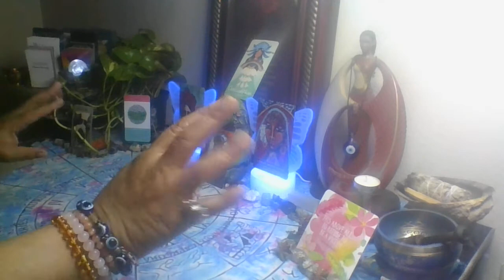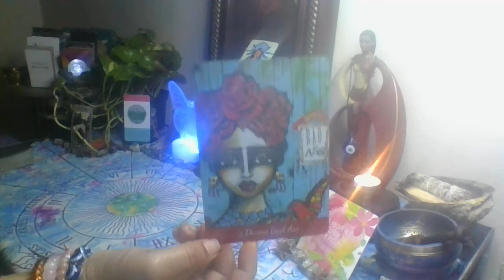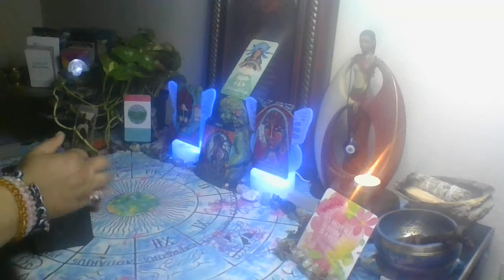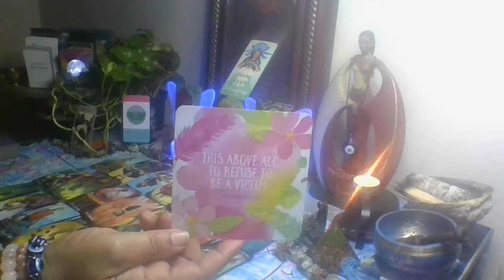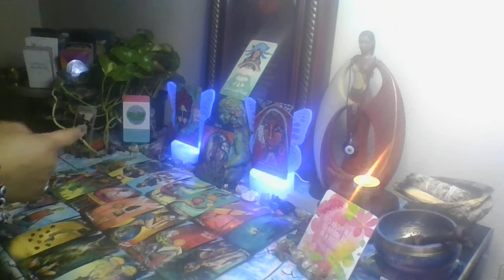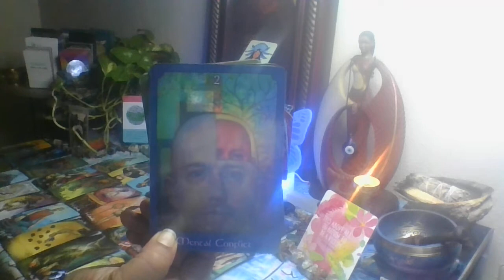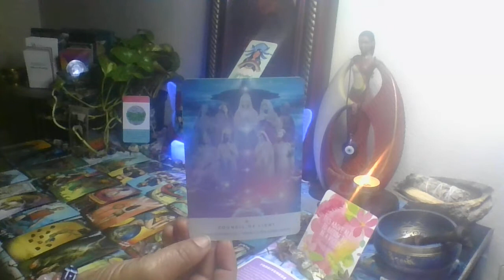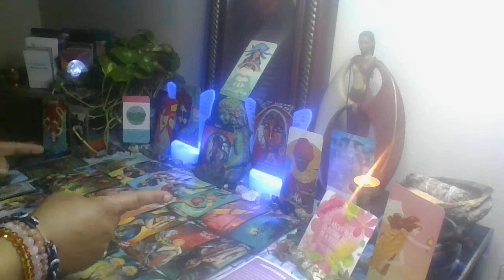VIRGO: This above all, refuse to be victim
This is a general collective reading for the zodiac sign of Virgo. Use discernment when listening to this message. Take only what resonates and leave the rest. Reverse the roles if you need to. Only you know how this fits into your life. If it does not fit do not force it. I appreciate you all. POWER OF A WOMAN; SYMBOL OF SUPREMACY!